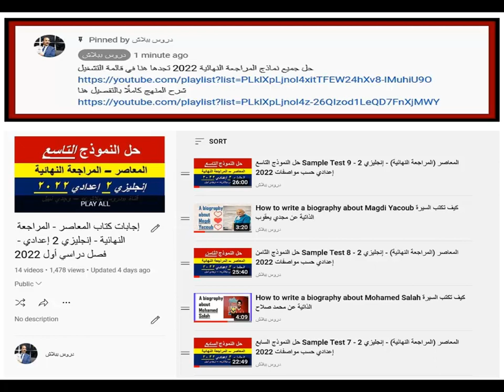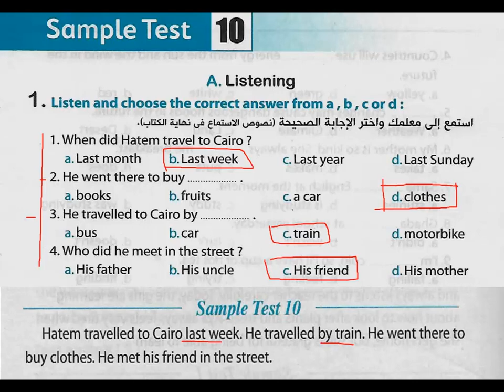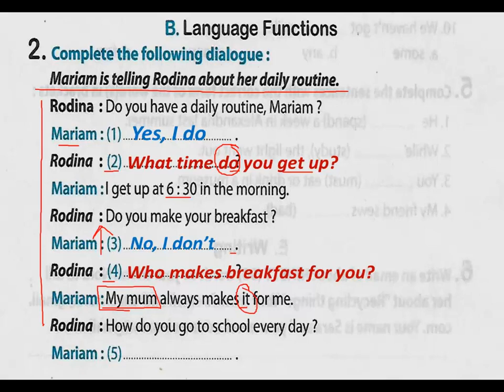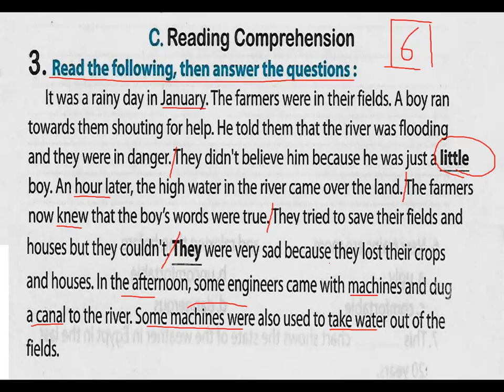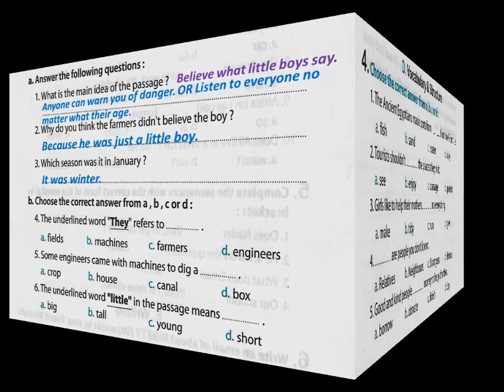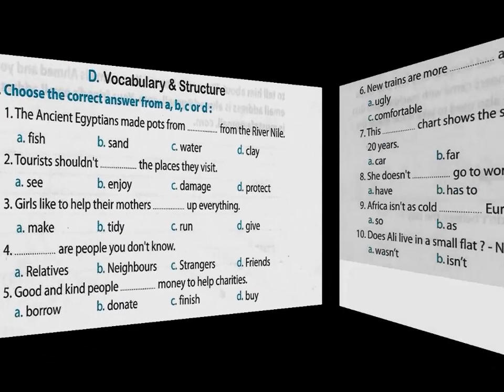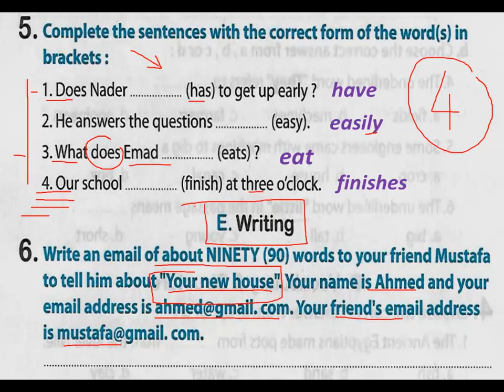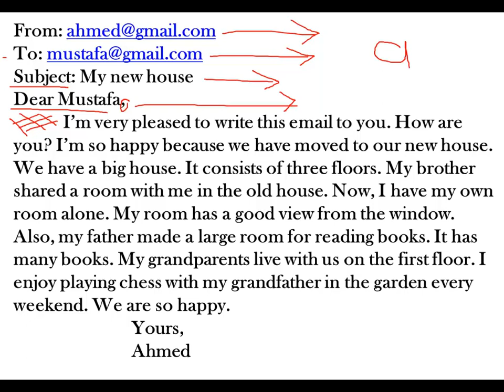حل النموذج العاشر Sample Test 10 - المعاصر (المراجعة النهائية) - إنجليزي 2 إعدادي حسب مواصفات 2022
إجابات كتاب المعاصر المراجعة النهائية إنجليزي 2 إعدادي 2022

شرح وحل منهج اللغة الإنجليزية للصف الثاني الإعدادي 2022
تشتمل الفيديوهات على:
قراءة الكلمات – تصريف الأفعال غير المنتظمة – تعريفات – متلازمات لفظية – نصوص قراءة & نصوص استماع – تعبيرات وحروف جر هامة – قواعد – تدريبات عامة
Vocabulary – Conjugation of Irregular Verbs – Definitions – Collocations – Listening & Reading – Important expressions & prepositions – Grammar – General Exercises
1. شرح تفصيلي وحل الوحدة 1 - الدرسين 1- 2 إنجليزي 2 إعدادي ترم أول 2022 | المعاصر Coming home- Part 1
2. شرح تفصيلي وحل الوحدة 1 - الدرسين 1- 2 إنجليزي 2 إعدادي ترم أول 2022 | المعاصر Coming home- Part 2
5. شرح تفصيلي وحل تدريبات الوحدة 1 - الدرسين 3 -4 إنجليزي 2 إعدادي ترم أول 2022 | المعاصر Coming home
6. شرح تفصيلي وحل تدريبات الوحدة 1 - الدرسين 5 & 6 إنجليزي 2 إعدادي ترم أول 2022 | المعاصر Coming home
8. شرح تفصيلي وحل الوحدة 2 الدرسين 1&2 جزء 1 إنجليزي 2 إعدادي 2022 |كتاب المعاصر - How are you feeling?
9. شرح تفصيلي وحل الوحدة 2 الدرسين 1&2 جزء 2 إنجليزي 2 إعدادي 2022 |كتاب المعاصر - How are you feeling?
10. شرح تفصيلي وحل الوحدة 2 الدرسين 3 & 4 ج 1 إنجليزي 2 إعدادي 2022 | المعاصر - How are you feeling?
11. شرح تفصيلي وحل الوحدة 2 الدرسين 3 & 4 ج 2 إنجليزي 2 إعدادي 2022 | المعاصر - How are you feeling?
12. شرح تفصيلي وحل الوحدة 2 الدرسين 5 & 6 إنجليزي 2 إعدادي 2022 | المعاصر - Unit 2 How are you feeling?
14. شرح تفصيلي وحل الوحدة 3 الدرسين 1 & 2 جزء 1 إنجليزي 2 إعدادي 2022 | المعاصر - Unit 3 - Great jobs
15. شرح تفصيلي وحل الوحدة 3 الدرسين 1 & 2 جزء 2 إنجليزي 2 إعدادي 2022 | المعاصر - Unit 3 - Great jobs
16. كيفية كتابة فقرة إنشائية (باراجراف) من 90 كلمة - إنجليزي 2 إعدادي - How to write a paragraph - 2022
17. كيفية كتابة بريد إليكتروني (إيميل) - إنجليزي 2 إعدادي 2022 - How to write an e_mail in English
17*. مقال نقدي (تقييم) - فقرة إنشائية عن زيارة إلى الأهرامات A review about a visit to the Pyramids
18. شرح تفصيلي وحل الوحدة 3 الدرسين 3 & 4 الجزء الأول - إنجليزي 2 إعدادي 2022 | المعاصر - Great jobs
19. شرح تفصيلي وحل الوحدة 3 الدرسين 3 & 4 الجزء الثاني - إنجليزي 2 إعدادي 2022 | المعاصر - Great jobs
20. شرح تفصيلي وحل تدريبات الوحدة 3 - الدرسين 5 & 6 - إنجليزي تانية إعدادي 2022 - Unit 3 Great jobs
20# How to write a biography about Magdi Yacoub كيف تكتب السيرة الذاتية عن مجدي يعقوب
22. إجابة امتحان الوحدة الثالثة - إنجليزي الصف الثاني الإعدادي 2022 من كتاب المعاصر - Test 3 on Unit 3
23. حل الاختبارات القصيرة (مراجعة عامة) على الوحدات 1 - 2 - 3 إنجليزي الصف الثاني الإعدادي 2022 المعاصر
23# How to write a biography about Mohamed Salah كيف تكتب السيرة الذاتية عن محمد صلاح
24. شرح تفصيلي وحل تدريبات الوحدة 4 الدرسين 1 & 2 جزء 1 - إنجليزي 2 إعدادي 2022 - Unit 4 - Into the past
25. شرح تفصيلي وحل تدريبات الوحدة 4 الدرسين 1 & 2 جزء 2 - إنجليزي 2 إعدادي 2022 - Unit 4 - Into the past